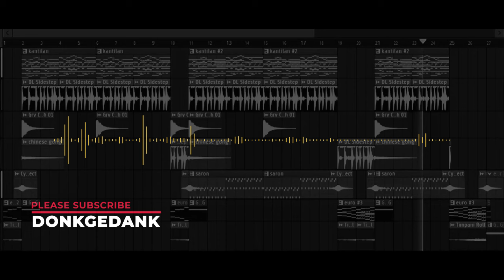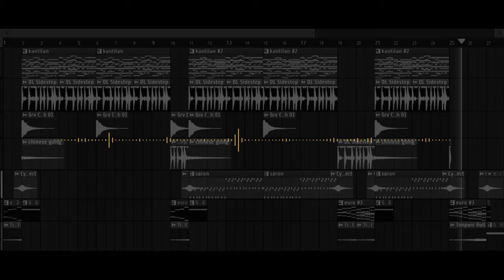Donkgedank - LORO (Royalty Free Backsound Gamelan Nusantara)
Backsound Gamelan Nusantara dengan perpaduan intrument modern dan tradisional.

Donkgedank adalah Channel Youtube teraman yang mendedikasikan musik latar (backsound) untuk mendukung vlog, cinematic video, dengan musik bernuansa nusantara.

CANTUMKAN INI PADA VIDEO DESKRIPSI ANDA

Track : LORO
Music provided by Donkgedank

⛔ *TENTANG PENGGUNAAN MUSIK*

- Anda harus menyertakan full credit pada deskripsi video anda.
- Anda tidak berhak mengklaim musik sebagai milik anda.
- Anda tidak berhak menjual musik kemanapun.
- Anda tidak dapat menggunakan musik sebagai background video anda tanpa persetujuan pemilik musik.
- Anda tidak dapat menambahkan/mengurangi bagian credit.
- Anda harus menghubungi Pemilik musik untuk menggunakan musik pada bentuk project apapun di luar Youtube.

⛔ PENTING !!!

- Jika Anda tidak mematuhi peraturan di atas, maka Anda akan mendapatkan klaim.
- Hubungi Pemilik jika ingin menggunakan musik ini.